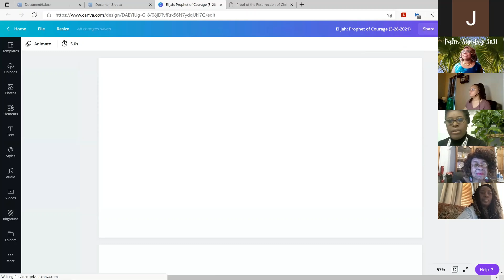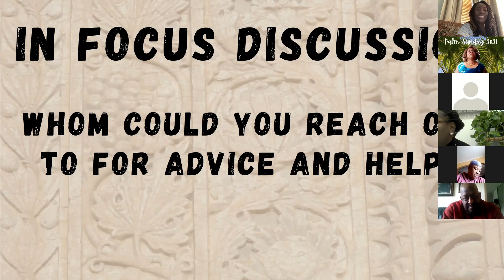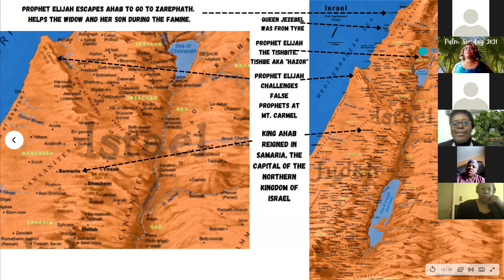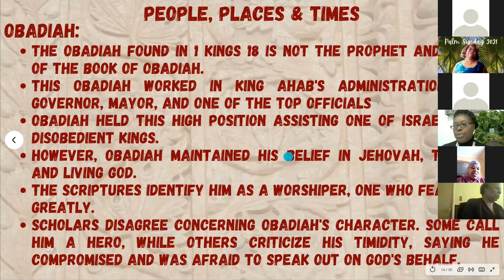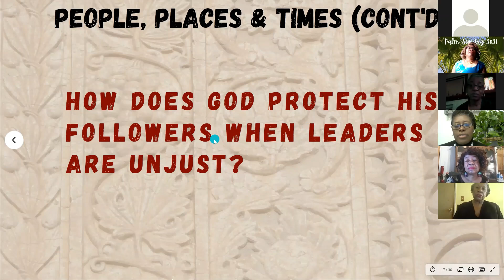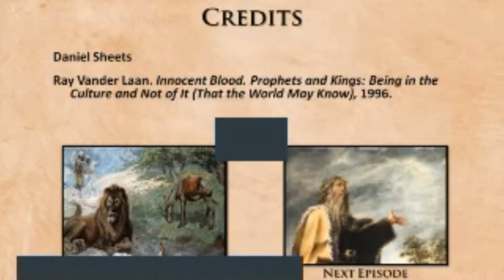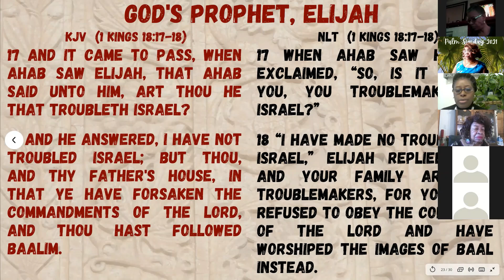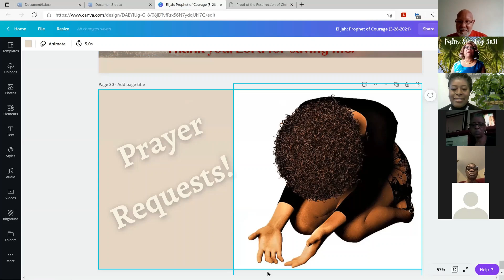GOD Online Sunday School: Palm Sunday, March 28, 2021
Elijah: Prophet of Courage
Teacher/Facilitator: Minister Patricia Bush-Wilson